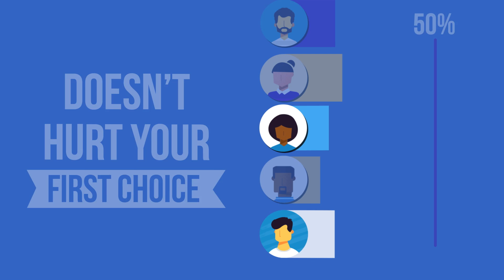Hey, New York City: Ranked Choice Voting is Coming this June! (60-second Version)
On June 22, New Yorkers will be using Ranked Choice Voting in an important citywide Primary election. Ranked Choice Voting is a new system of voting in which you can rank up to five candidates in order of preference. With so much at stake in local elections and the implementation of a new system of voting, public education is even more important than ever this year.

The June Primary will impact the outcome of a number of critical races for Mayor, Public Advocate, Comptroller, Borough Presidents, and a majority of the 51 City Council seats. These key governmental positions will affect our daily lives and determine how we address issues that matter most to New Yorkers, including housing, education, jobs, how the City spends its money, and public safety.

Find a practice ballot in your language at nyc.gov/rcvballot